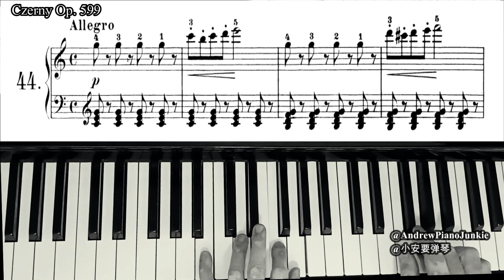No. 44 Exercise Czerny Op. 599 | 练习 44，车尔尼 作品599【Andrew Piano Junkie / 小安要弹琴】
Fingers dexterity exercises in RH.
右手手指灵活练习。

Op. 599 is a popular collection of piano exercises among teachers & students. Though I personally don't think it serves much progressive improvement purpose, but if selected carefully, some exercises do help in tackling certain technical aspects. A collection which is suitable for beginners & intermediate students.
作品 599 是深受师生欢迎的练习曲。虽然其练习毫无进阶式的安排（这也是我个人不常用这本练习曲的缘故）。但如果选择得当，个别练习曲可帮助学生攻克某技术上问题。